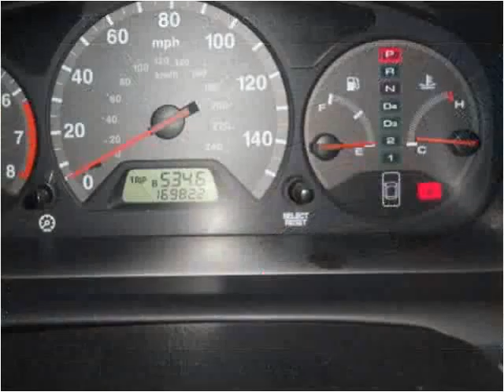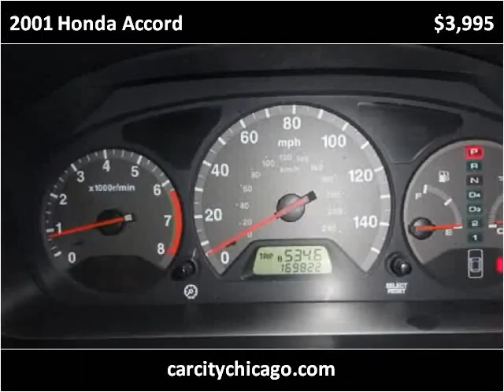2001 Honda Accord Used Cars Palatine,Wheeling,Arlington Heig